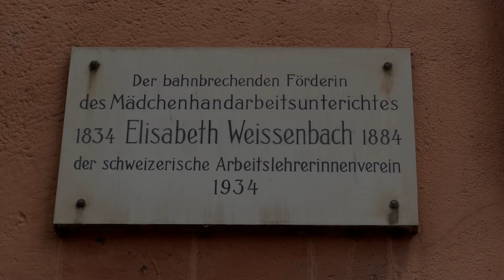Szenische Stadtführung Bremgarten 2024